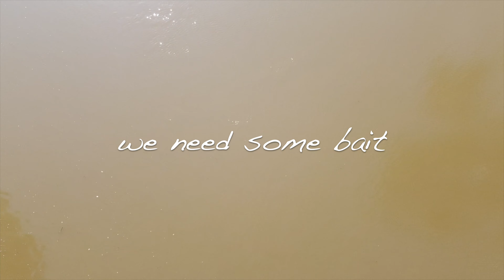What Swims Below a HUGE RAILROAD BRIDGE?? (RIVER MONSTER CAUGHT)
These big bridges can hold some strange animals. lets see what we can pull up from the deep...

1 Dollar/month
* Access to extra content
*Early video release
*Tips & Tricks videos for specific areas

4 Dollar/month
*Detailed videos showing where I fish and how to fish them
*Possible Meetups!
*Early video release
*More posts